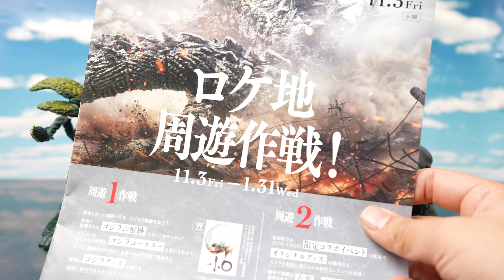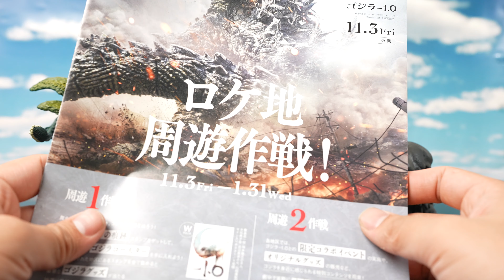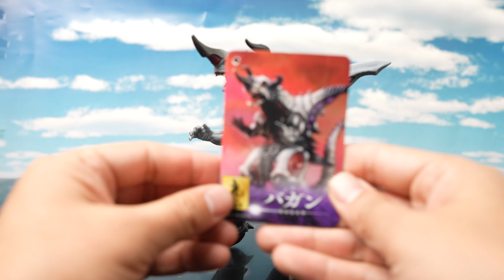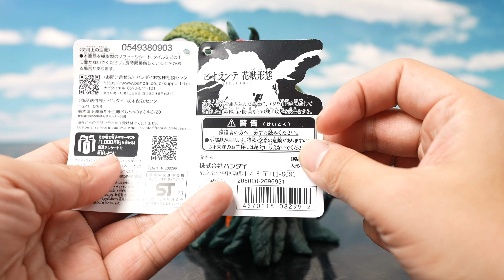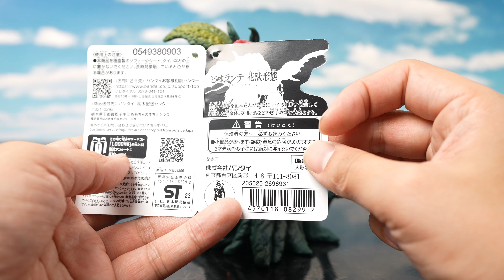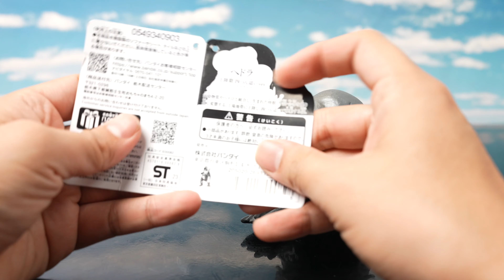ムビモン バガン！ビオランテ花獣形態！ヘドラ四つん這いver レビュー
ムービーモンスターシリーズより
ゴジラストア限定のソフビ3種を簡単に紹介
幻の怪獣バガン
ビオランテの花獣形態
ヘドラの上陸期 四つん這いver
どれもコアなソフビです